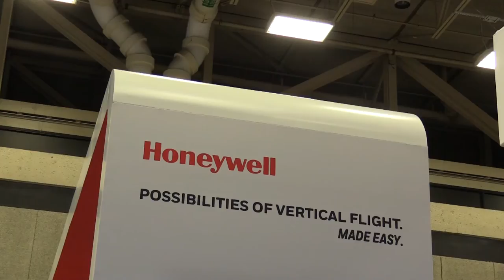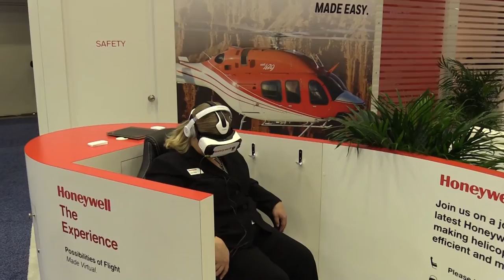Honeywell Talks Technology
Tom Neumann, VP of Operations at BendixKing - a subsidiary of Honeywell - speaks to Shephard about Honeywell's progress with the HTS900 and the Aspire 200.